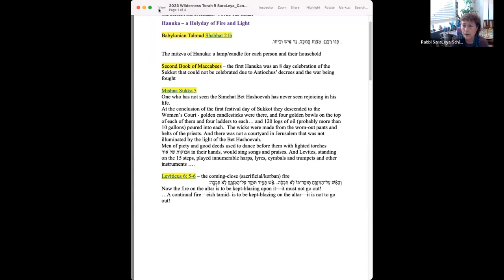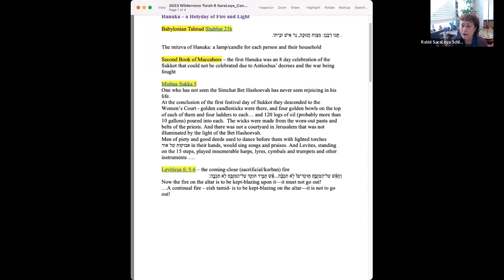Earth & Fire (class 4 preview), Wilderness Torah’s earth-based Jewish teaching series for Hanukkah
WildernessTorah is offering an earth-based Jewish teaching to ignite the soul each day of Hanukkah.

In this class, Rabbi SaraLeya Schley taught us about the primordial role of fire during Hanukkah.

Register today to receive the full class recording and join the remaining classes!

Friday, December 8 – Friday, December 15, 2023 (excluding Saturday & Sunday). 12:00–12:30 pm PST.

Bonus Hanukkah Gift:

When you sign up for this program, you’ll also receive Earth and Fire: An Earth-Based Guide to Celebrating Hanukkah. The guide will include the Hanukkah prayers, earth-based practices, and crafts for the days of Hanukkah.